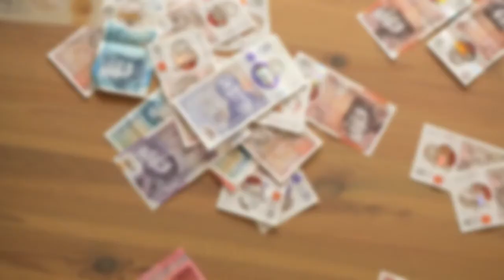The Shah of Iran's $600m Party That Served Nescafe Instant Coffee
When you think about the most luxurious party ever held, what locations come to mind? Hollywood? Monte Carlo? Rio de Janeiro? A private island in the Pacific?

You probably don’t immediately think of ancient ruins in the desert of Iran. But that’s exactly where one of most luxurious and exclusive parties on earth was held in the 1970s.

It was so luxurious, outrageous and over the top that it has become almost mythical.